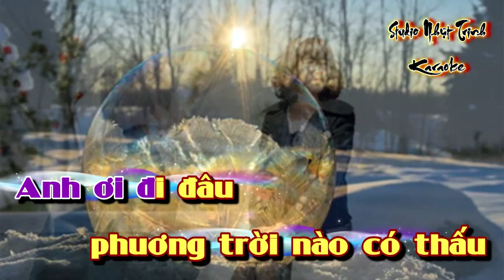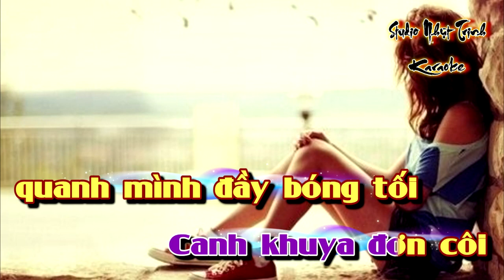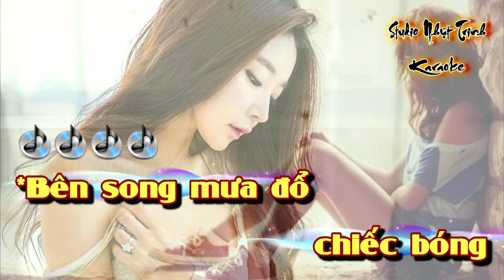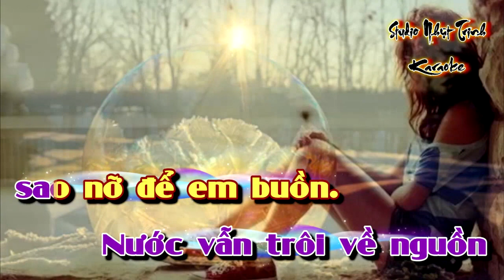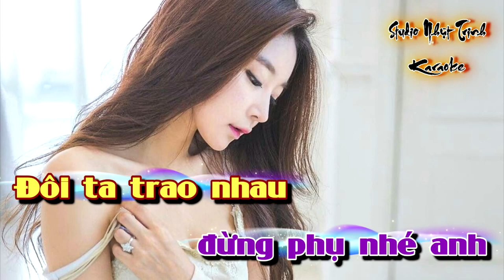Bao Đêm Không Ngủ tone Nam Karaoke